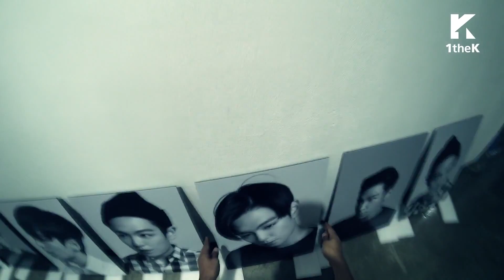hashtag 해시태그 T O P탑 FROM T O P EXHIBITION프롬 탑 엑시비션 [ENG SUB]